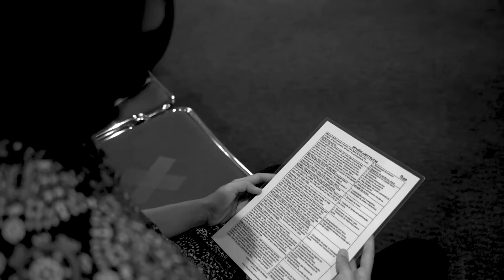CORAÇÃO EM CHAMAS DEVOÇÃO PERENE | TIME FASCINAÇÃO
MATRÍCULAS ABERTAS | Inicio das aulas: 24 de Janeiro de 2021

Amar a Deus de todo coração, alma e força e crescer em conhecimento de quem Ele é. Essa é a chama que queima em nosso coração todos os dias, nos derramamos em devoção contínua, pois somos fascinados por sua beleza.

O Intensivo Fascinação é uma escola bíblica presencial de 5 meses aqui da Casa de Oração de Florianópolis. Durante esse período, jovens adultos de 18 a 30 anos fazem uma escolha radical de dedicarem um tempo de suas vidas para mergulharem no conhecimento da Palavra de Deus, na oração e intimidade com o Senhor.

Nós cremos em uma geração de jovens que irão caminhar com o coração em chamas pelo Senhor e pela Sua Palavra. Acesse e saiba mais .